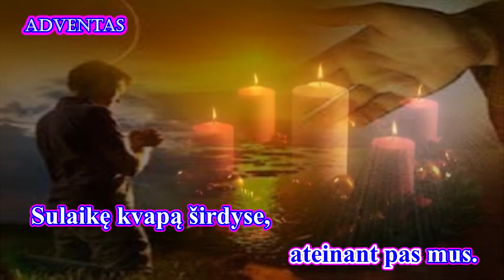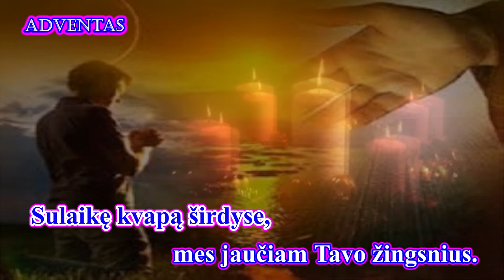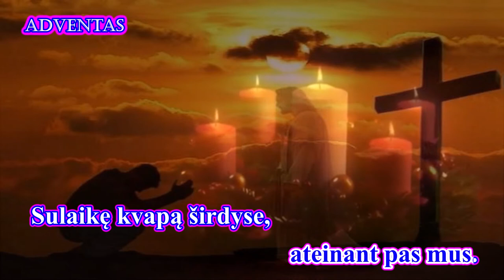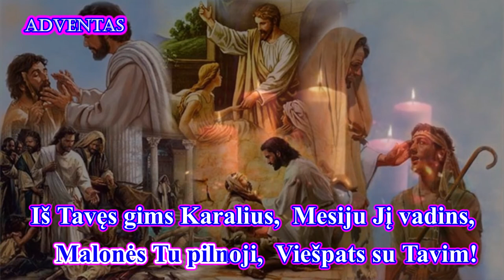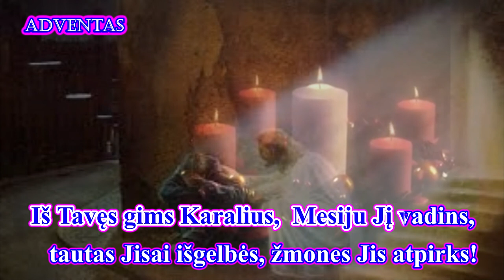MES LAUKIAM, VIEŠPATIE, TAVĘS (III var., melodija su žodžiais - karaoke)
Giesmė:  “ MES LAUKIAM, VIEŠPATIE, TAVĘS ”

Palaimingo giedojimo!

Autoriai:
Muzika irŽodžiai: Aivaras Stepukonis